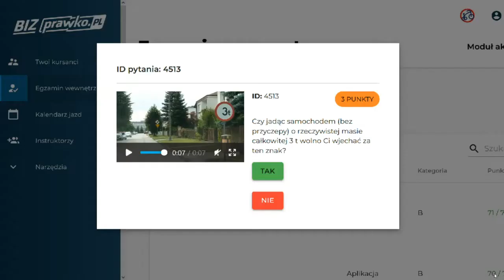Czy jadąc samochodem (bez przyczepy) o rzeczywistej masie całkowitej [pełna treść w opisie] (4513)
Czy jadąc samochodem (bez przyczepy) o rzeczywistej masie całkowitej 3 t wolno Ci wjechać za ten znak?